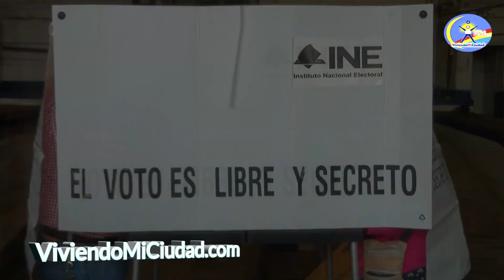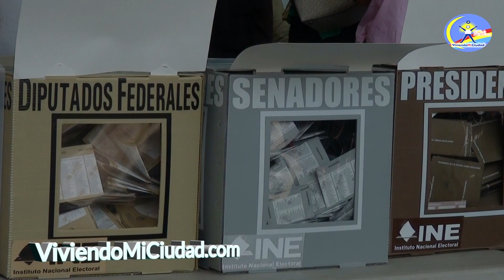Elecciones Mexico 2018 región Zamora